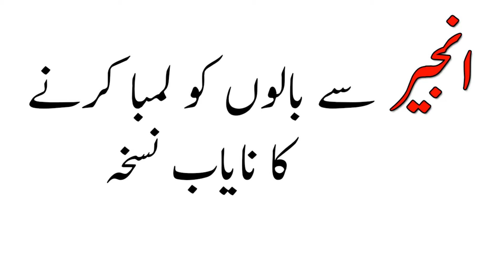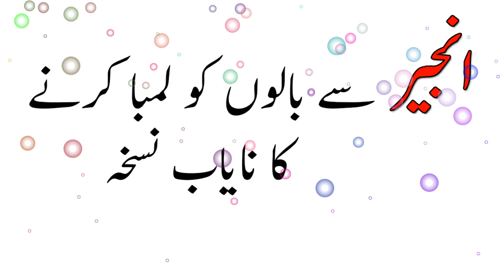anjeer say balon ko lamba karne ka tarika | tip for growth long and strong hair naturally